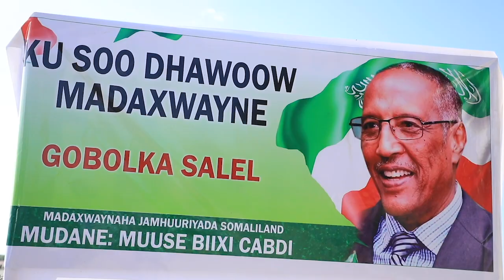Barnaamuj Dhamaystiran Madaxweynaha JSL Socdaalkiisa Law-yo-Caddo iyo Saylac